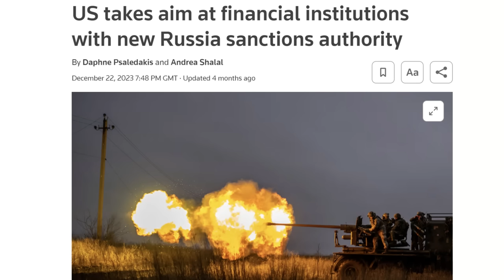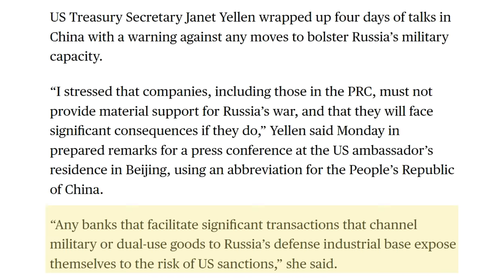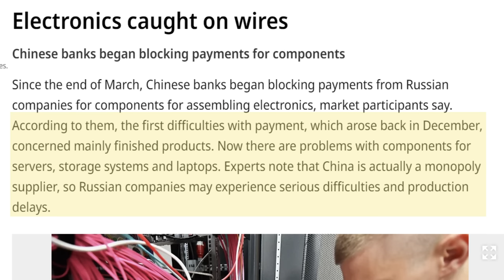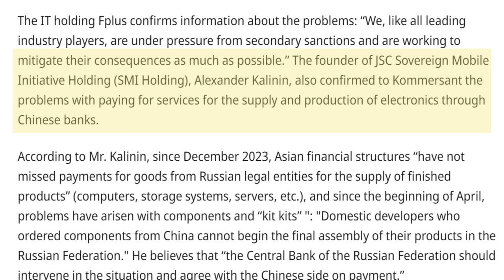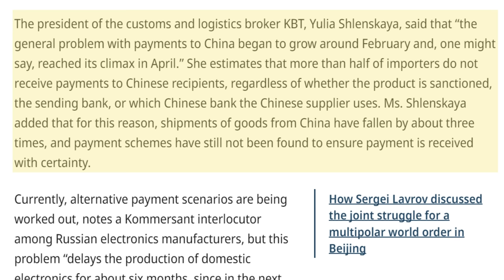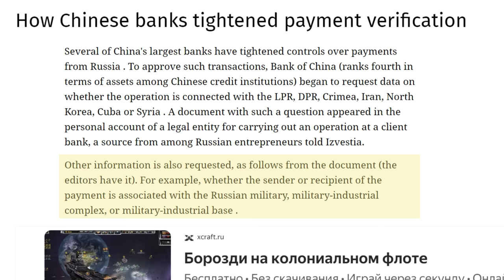RUSSIAN Trade with China Stopped by Sanctions as Chinese Banks Refuse Payments As Sanctions Increase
Over the past 4 months the USA has ramped up the POLICING of the sanctions against Russia and this has now resulted in both Payments for Russian Oil being STOPPED by China, India, Turkey and the United Arab Emirates and also payments for TECHONOLGY products that Russia needs to buy from China. In December the USA issued a warning of SECONDARY SANCTIONS to all Banks dealing with Russian businesses and as a direct result all of the Banks have to undertake comprehensive checks on all aspects of the companies that they allow payments to go to. This has resulted in serious delays and payments being stopped altogether. In this video I provide more details of the current situation, discuss the problems that Russia is now facing and the impact on the Russian Economy.

Chapters:
0:00 Intro
3:01 INCREASED SANCTIONS
5:49 SECONDARY SANCTIONS
11:11 PAYMENT PROBLEMS
14:33 CHINESE BANKS
16:04 TECHNOLOGY
19:23 SUMMARY & CONCLUSION